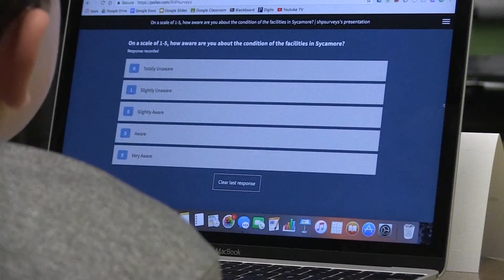Sycamore Schools Master Facility Planning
Learn more about our Community Engagement process by visiting goav.es/masterfacilityplanning